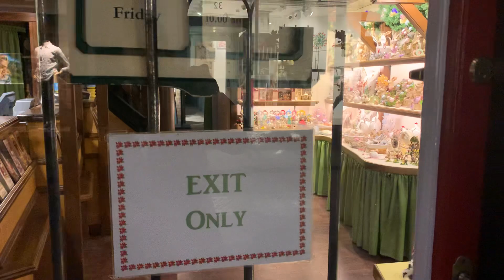পুতুলবাড়ি vlog ( doll’s House York)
যারা ভ্লগ দেখতে চেয়েছিলে তাদের জন্য নিয়ে এলাম।